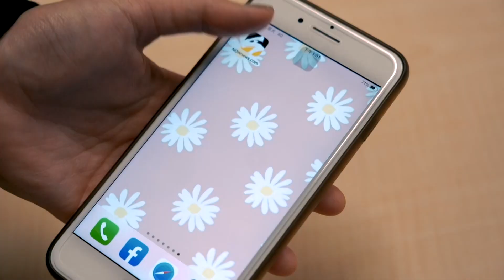亞太推iPhone12 Pro Max買大送小 頭香排70小時賺3.6萬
iPhone12 Pro Max＃亞太＃iPhone12 mini